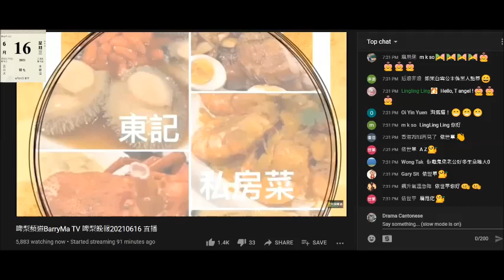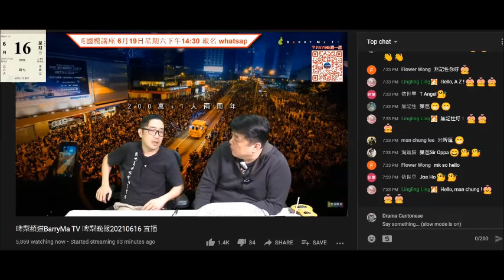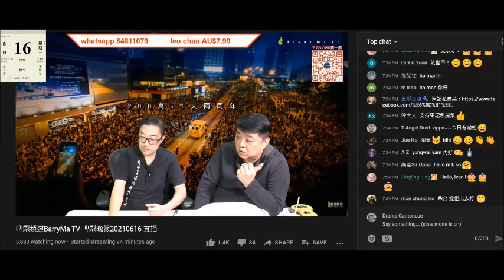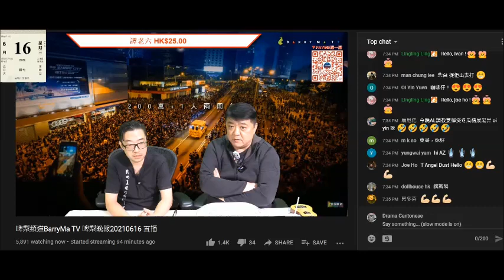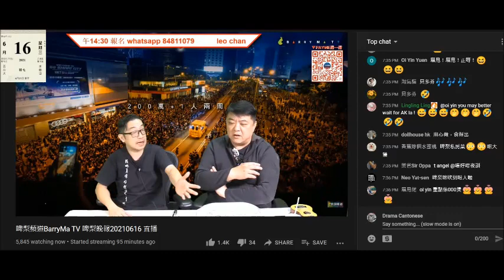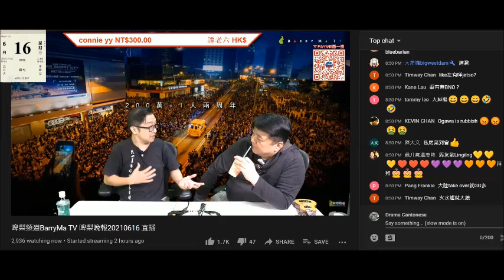20210616 啤梨晚報撚屌馬健賢幫仆街姚冠東間出品垃撚圾的東記私房菜推銷。仆街東為呃腦殘幫襯狂刷撚屌鞋兼鳩吹老作一人煮百人餐，而個客係撚屌啲腦殘支持者